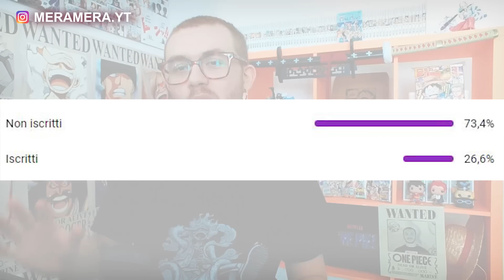MANCA SOLO SATURN! - CAPITOLO 1093 (analisi e teoria) | ONE PIECE